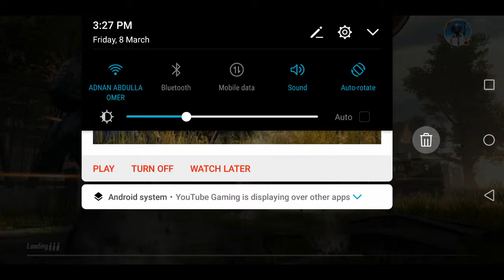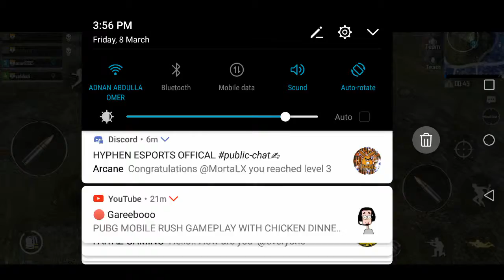PUBG MOBILE full gameplay